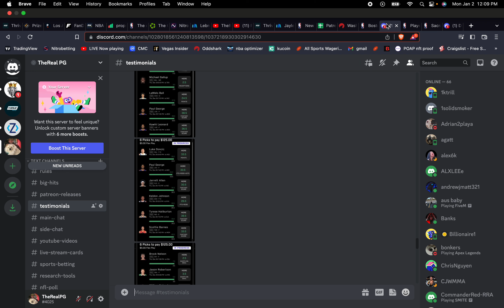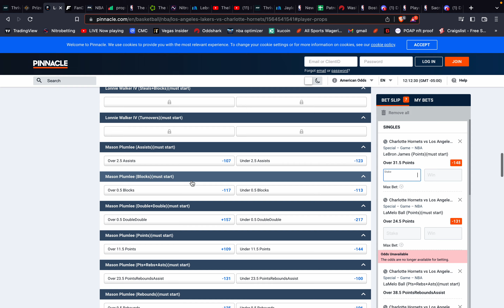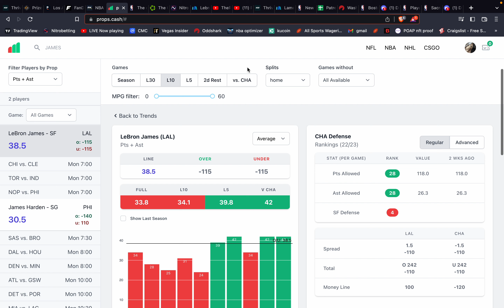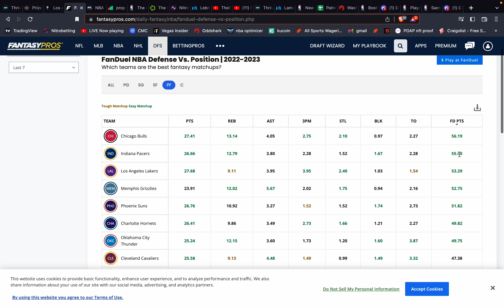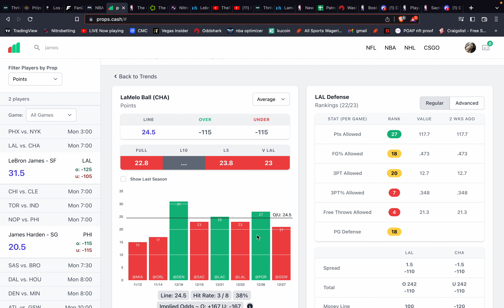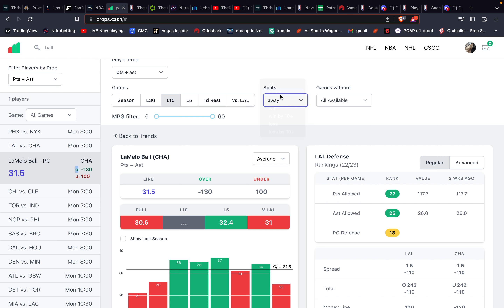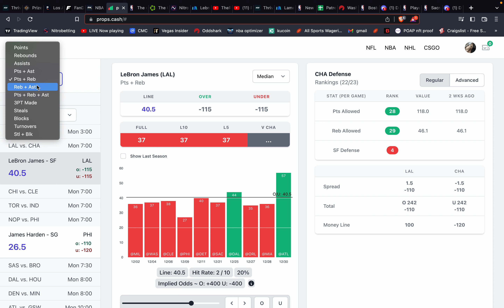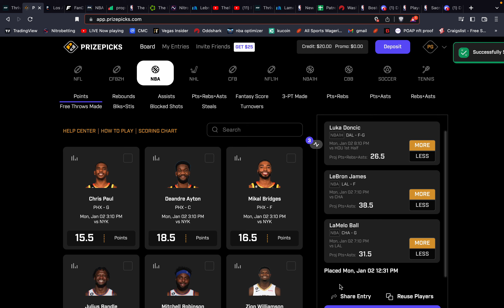Prizepicks NBA 1/2 | NEW THRIVE PROMO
ALSO NEW USERS THAT SIGN UP ON THRIVE TODAY ONLY GET A FREE DAME DOLLA SQUARE~~

AT THAT POINT, COME IN DISCORD AND LET ME KNOW YOU COMPLETED THIS. THRIVE WILL APPROVE YOU. IF YOU DEPOSIT MORE THAN THE 20$ MINIMUM, I WILL PERSONALLY SEND YOU 10$ BACK AS A THANK YOU, SO ITS BASICALLY RISK FREE 40$ TO PLAY WITH, I WILL ALSO GIVE YOU MY PATREON PLAY FOR THE DAY TO USE, AND YOU WILL BE ADDED TO A RAFFLE TO WIN A NBA/NFL/NHL JERSEY OF YOUR CHOICE!!!